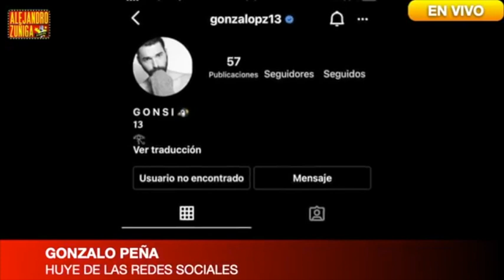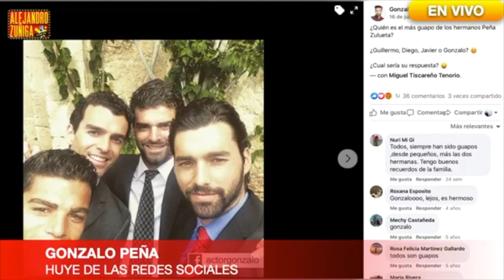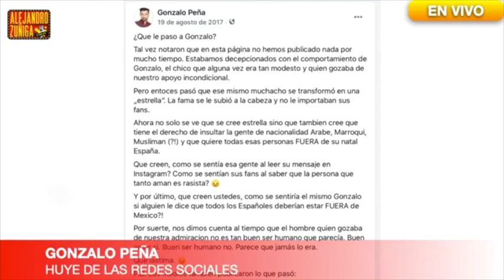TODA LA VERDAD SOBRE GONZALO N